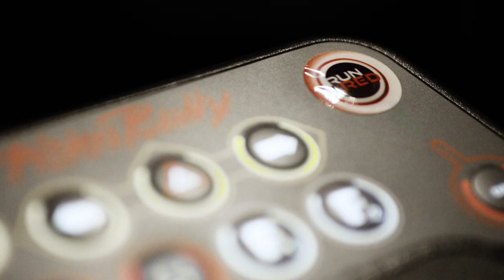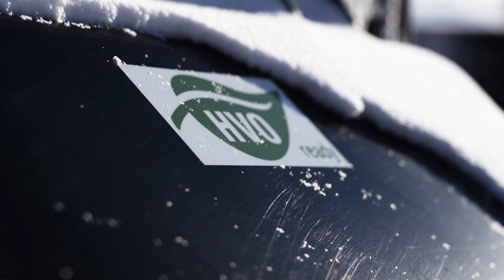Der Neue 400 | PistenBully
Einsteigen, personalisierte Einstellungen wählen, losfahren: Dies ist nun in allen PistenBully völlig identisch möglich. Denn mit dem neuen PistenBully 400 ist die Familie komplett: Eine ganze Generation mit dem gleichen Bedienkomfort, der saubersten Abgastechnik, der überzeugendsten Leistung – und alles in bekannter Qualität.

Was vom alten Pistenbully 400 bleibt, ist die perfekte Ausgewogenheit von Kraft und Gewicht und die überragende Wendigkeit dank der kompakten Abmessungen. Neu und deutlich besser sind der saubere Motor, das Komfort-Cockpit und die vom PistenBully 100 und 600 bekannte intuitive Bedienung. Und die Assistenzsysteme, die das Fahren noch einfacher machen. Komplett vorbereitet für SNOWsat.